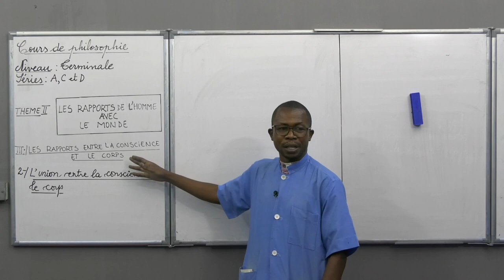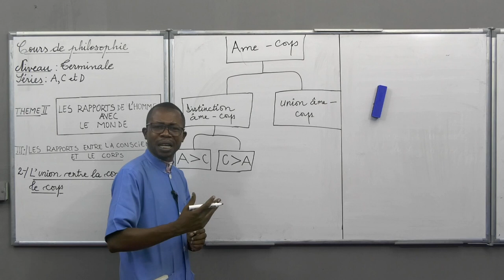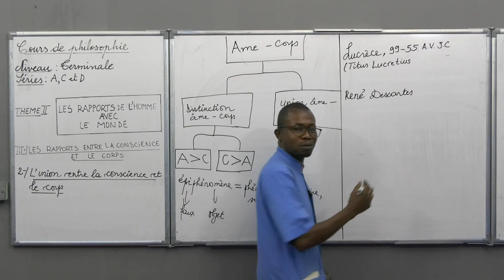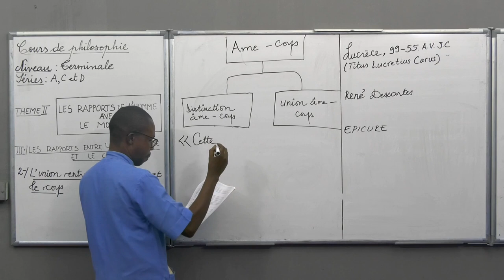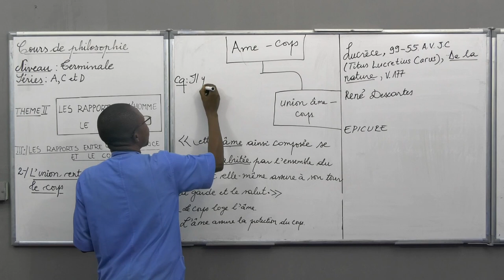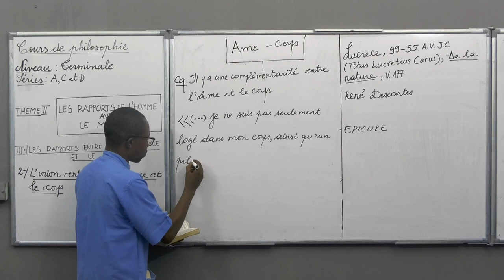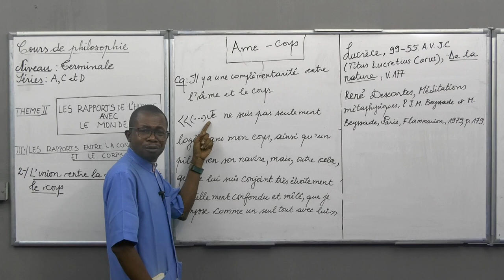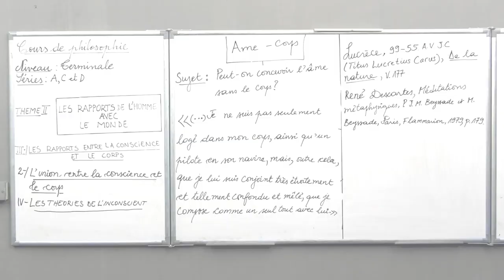Cours de Philosophie - Les rapports de l'homme avec le monde. Terminale A, C&D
Cours de Philosophie - Les rapports de l'homme avec le monde. (Les Rapport entre la conscience et le corps). Terminale A, C&D

Merci...